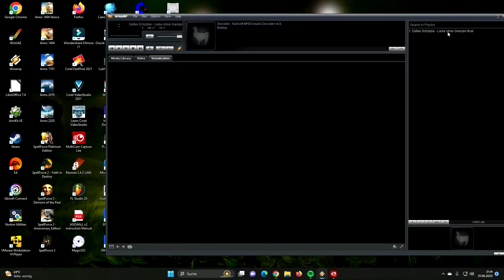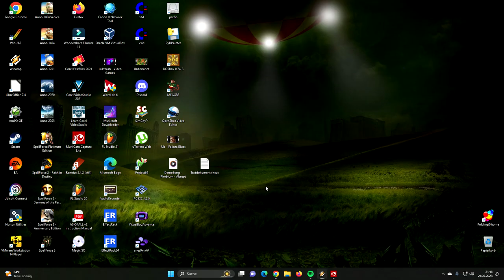Hobbykünstler Liebe ohne Grenzen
gedicht von falkenkralle